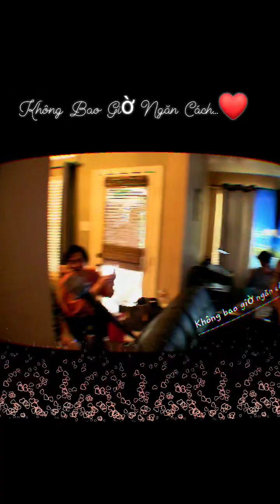KHÔNG BAO GIỜ NGĂN CÁCH, Tiếng hát Raymond Phan 🎵🎶🎸🎤🎼🔥❤️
KHÔNG BAO GIỜ NGĂN CÁCH, (🎼St: Trần Thiện Thanh).  Raymond hay góp vui cùng các bạn Hát Cho Nhau Nghe..❤️❤️❤️🎵🎶🎸🎤🎼🔥